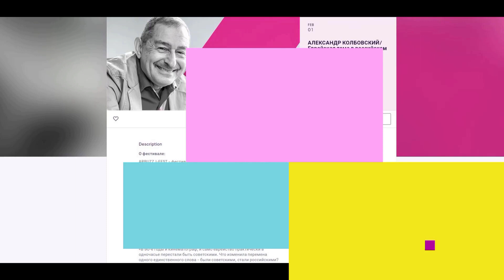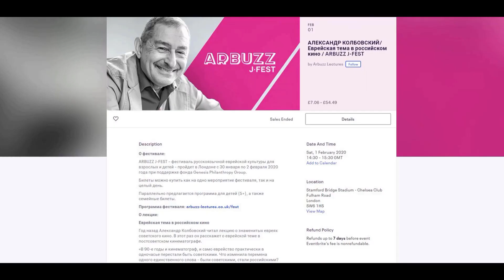О ЛОНДОНЕ, БРЕКСИТ и пабах... с АЛЕКСАНДРОМ КОЛБОВСКИМ. ИНТЕРВЬЮ на КОЛЕНКЕ в Челси. Жизнь в Англии.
Ура! Приехал Александр Колбовский в Лондон! Саша читал интересную лекцию "Еврейская тема в российском кино" в рамках ARBUZZ J-FEST. И после лекции мы пристроились в уголочке в Челси-клубе и дружески пообщались... Саша, большое спасибо за всё! Обожаю тебя! Если вам интересна наша беседа о Лондоне и БРЕКСИТ - присоединяйтесь! Всем хорошего настроения, друзья!

Здесь продолжение ИНТЕРВЬЮ на КОЛЕНКЕ – по-дружески с Александром Колбовским о коронавирусе, хандре, одиночестве и кино:

В Лондоне я – частный репетитор русского языка и фотограф. Вы можете легко связаться со мной, если вам нужна фотосессия в Лондоне или уроки русского языка в Dulwich.